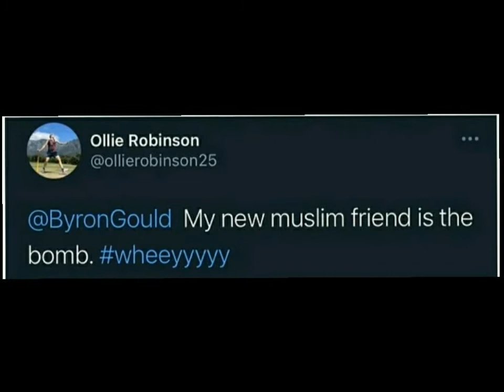Ollie Robinson's Old Tweets Found! | Controversial | Issues Apology| CRICKET ENGvNZ | Racist/Sexist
Ollie Robinson apologises for posting 'racist and sexist' comments on Twitter as a teenager.

The tweets, sent between April 2012 and June 2013, comments suggesting Muslim people were linked with terrorism, and derogatory comments about women and people of Asian heritage.

"On the biggest day of my career so far, I am embarrassed by the racist and sexist tweets that I posted over eight years ago. "

There was some irony in the timing of the discovery. Both England and New Zealand joined in a 'moment of unity' ahead of play in an attempted to show a collective stance against any form of discrimination in cricket. England also unveiled training t-shirts to be worn all summer which bear slogans declaring that 'cricket is a game for everyone' on the front and denouncing racism, sexism and religious intolerance among other things on the back.

The tweets may also expose the ECB to allegations of a failure to conduct due diligence.

In the longer term, though, Robinson's tweets may serve to provide a reminder of where we are as a sport and a society on such issues. By doing so, they underline the importance of the England's team's current campaign in ensuring there is greater awareness and education in such areas.